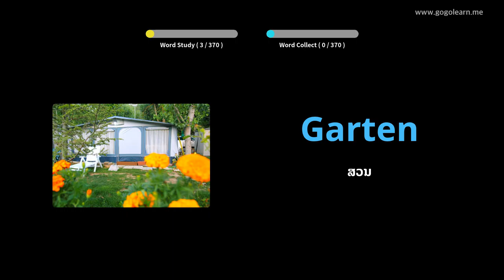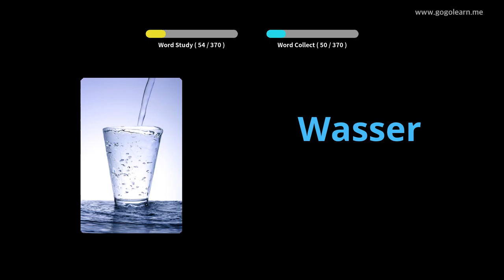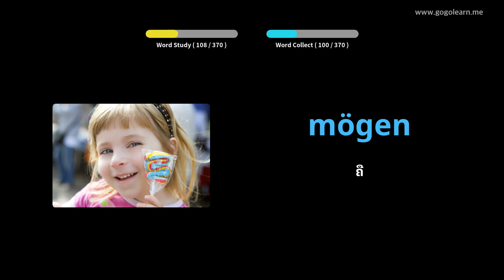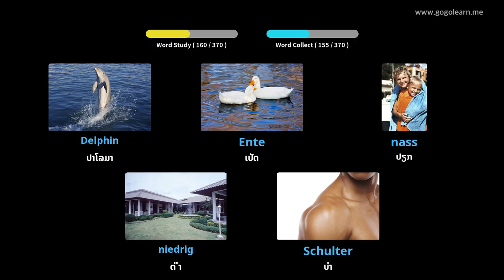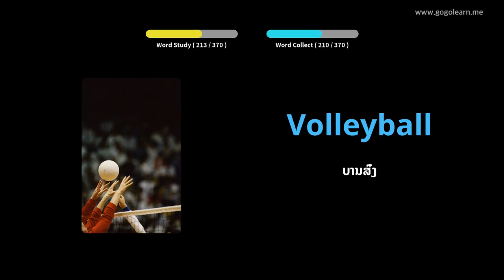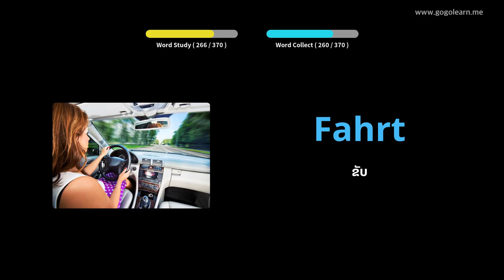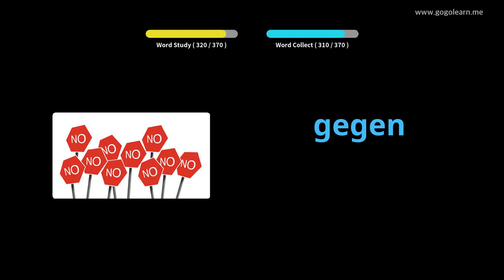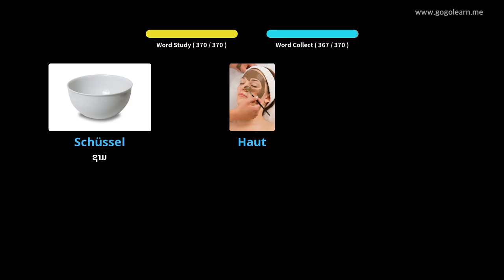ເດັກນ້ອຍຂັ້ນພື້ນຖານ Vocabulary ເຍຍລະມັນ |Golearn